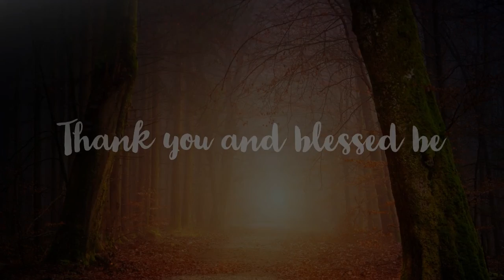The Second Herringbone vest (Part 2 in my series of vests)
Using an old pair of herringbone pants and a Simplicity pattern to make myself a test run of this pattern (and it works out as a regular vest too). This pattern allowed me to learn a new way of lining a garment, as well as trying out covered buttons (Need to glue the inside so that they don't come apart as easily). This is Part 2 of 3.